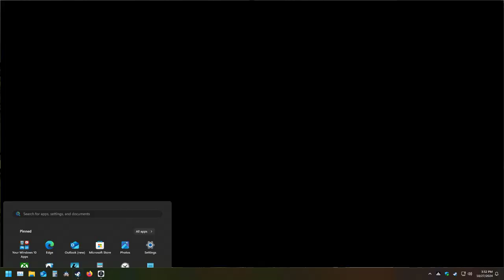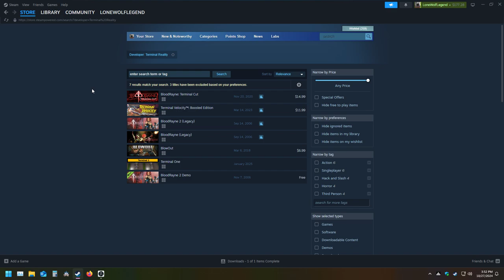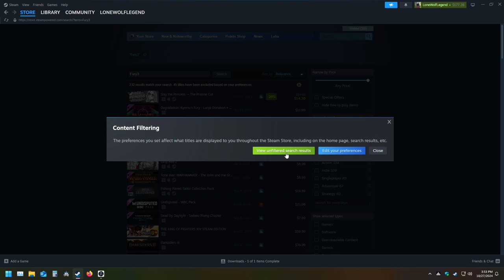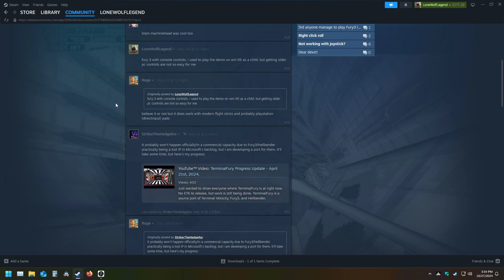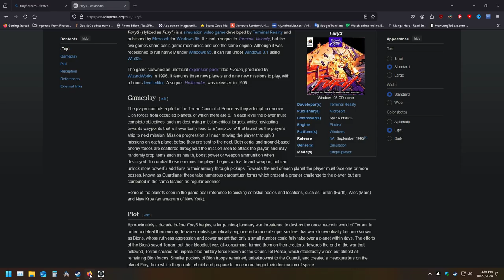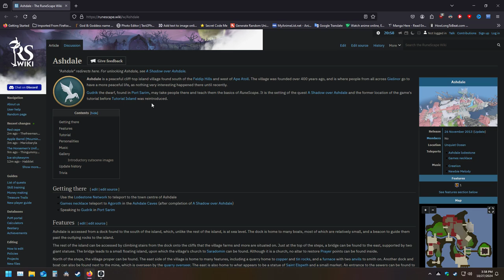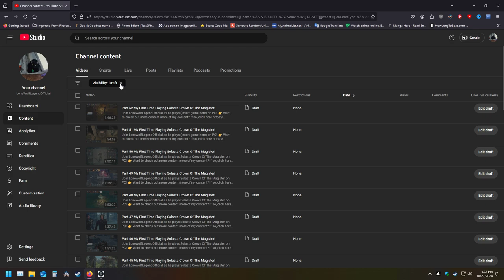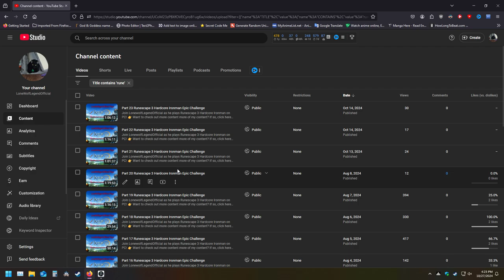Part 24 Runescape 3 Hardcore Ironman Epic Challenge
Join LonewolfLegendOfficial as he plays Runescape 3 on PC!